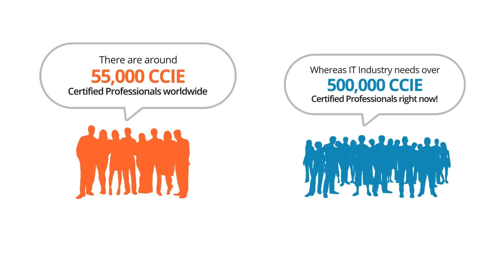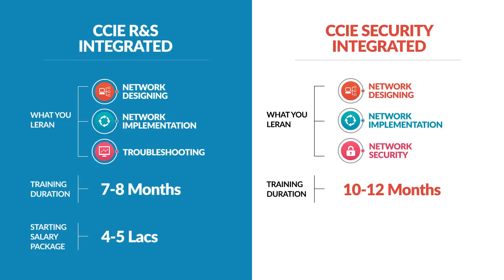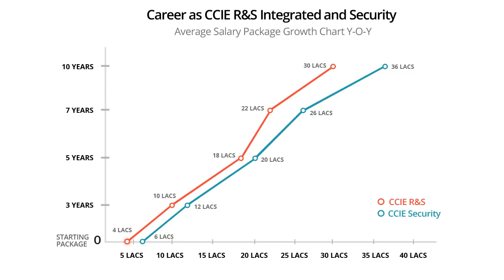What is CCIE | Scope and Salary Packages of CCIE in India | CCIE R&S vs CCIE Security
If you are looking for answers of following questions, then this video is for you:
1. What is CCIE Certification?
2. What is Scope and Growth of CCIE freshers and experienced engineers in India?
3. What are Average, Minimum and Maximum Salary Packages offered to CCIE Engineers in India?
4. What is difference between CCIE R&S and CCIE Security Certification?
5. CCIE Routing & Switching vs CCIE Security
6. What are different levels of Cisco Career Certifications?
7. What are different types of CCIE Certifications?
8. Why Network Bulls is Best Institute for CCIE R&S and CCIE Security Training in India?
9. Job Guarantee courses offered by Network Bulls, along with CCIE Salary packages in India in 2018.
10. What are different job roles and job designations available for CCIE Engineers in India?
11. Can a fresher CCIE get good paying job in India?
12. What salary package can you expect as a fresher in India as a CCIE Certified Engineer?
13. What salary growth can you expect after next 3 years, 5 years and 10 years of your CCIE Certification in India?

Here's the script of Video:

Cisco offers World’s most famous Networking Certifications at 3 different levels.

Associate Level – CCNA
Professional Level – CCNP
Expert Level – CCIE

Know What is CCIE Certification along with Scope and Growth of CCIE in India:
CCIE is Highest level of Cisco Certification. CCIE is World’s Most Prestigious, Most Demanded and Highest paid IT Certification.
Do you know, there are only 55,000 CCIE Certified Professionals in entire world?
Whereas IT Industry needs over 500,000 CCIE’s right now and that too in India only?
Can you see the opportunity?

If you want to make your career in Networking or Network Security, then you should definitely consider CCIE as a career option.

Now you can either do CCIE in Routing & Switching or in Network Security as a Fresher.

CCIE Routing & Switching is World’s Most Famous Networking Certification. There are only around 35,000 CCIE R&S Engineers in this world. Whereas IT Industry needs over 300,000 CCIE R&S Engineers right now.

CCIE R&S Integrated course offered by Network Bulls is a combination of CCNA R&S, CCNP R&S and CCIE R&S.

This course comes with 100% Job placement Guarantee at starting salary package of 4-5 lacs per annum for freshers.

After completion of this course, you will be eligible for these job profiles:
Network Engineer, Sr. Network Engineer, Network Technician, Network Administrator and many more.

CCIE Security is World’s Most Prestigious and Most Demanded IT Certification. There are only around 6000 CCIE Security Certified Engineers in this world, whereas IT industry needs over 200,000 CCIE Security Engineers right now.

CCIE Security Integrated Course offered by Network Bulls is a perfect combination of CCNA R&S, CCNP R&S, CCNA Security, CCNP Security and CCIE Security.

That means in this course, you get skills of a Network Engineer and Network Security Engineer both. So you will be eligible for job roles like Network Security Engineer, Network Administrator, Network Security Consultant etc.

This course also comes with 100% Placement Guarantee at starting salary package of around 4.5 to 6 Lacs per annum for fresher graduates.

Scope and Salary Packages offered to CCIE freshers in India are really awesome. You can not even compare growth of a CCIE Certified professional with other fields like Programming, Software Engineering etc.
CCIE Salary in India in 2018 will be as follows:
Average Salary Package of CCIE: 4.5 Lacs to 6 Lacs for Freshers and Non CCIE Certified Candidates
Maximum Salary Packages of CCIE in India: Maximum Salary Packages of Fresher CCIE could be 6-8 Lacs, and upto 40-50 Lacs for 15-20 years of experienced CCIE's.
You can also double or triple your Salary Packages in India as CCIE's by adding multiple technologies in your knowledge buffet.
We have seen people with Double or Triple or even Quadruple CCIE's in their resume along with decades of experience and tremendous knowledge, and working as independent Network Consultants and making millions.
Salary Packages of CCIE R&S engineers are little less than Salaries of CCIE Security Engineers in India. As growth and Scope of Cyber Security and Network Security domains are in high demand right now.
I hope this Video helped you with your queries related to Scope and Growth as a CCIE in India, along with salary packages of CCIE Certified Professionals with different skill set in India.